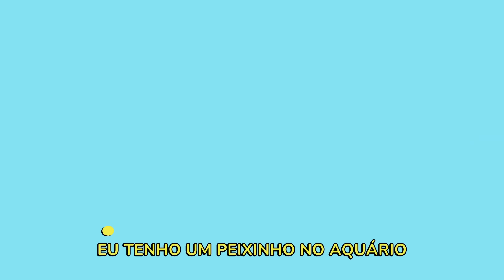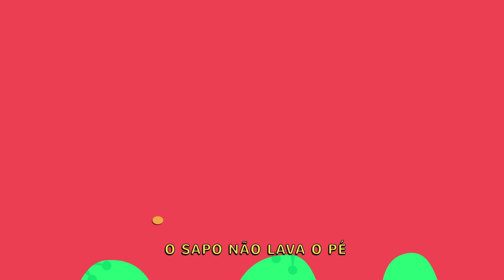Na Lagoa com Bob Zoom | Vídeo Infantil Musical Oficial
Esta coletânea musical traz Bob Zoom e seus amigos se divertindo na lagoa, cercados pelos patinhos, peixinhos e sapos. Com canções animadas e cativantes, as crianças vão se sentir transportadas para um mundo de alegria e brincadeiras ao ar livre.

Bob Zoom é uma formiguinha azul divertida e charmosa, estrela de uma série de histórias e vídeos musicais infantis, cantados em inglês, português e espanhol, que brinca e vive aventuras com sua turma.

Em seus vídeos, o personagem estimula brincadeiras infantis, promovendo a coordenação motora, a percepção visual, a concentração e a orientação espacial de forma lúdica e simples.

Músicas:
00:00 - Peixinho do Mar
01:47 - O Sapo Uá Quá Quá
03:21 - Os Patinhos
04:48 - Eu Tenho Um Peixinho
06:29 - O Sapo Não Lava o Pé